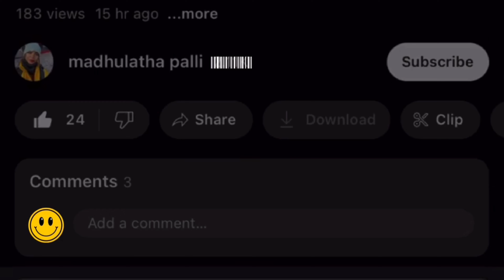నా కొత్త సంవత్సరం ఇలా మొదలైంది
I celebrated my new year in Himalayas with a campfire in the chilled weather. I enjoyed a lot welcoming 2024 in a cozy way. I wish you all also a great new year ahead.

నేను నా కొత్త సంవత్సరాన్ని హిమాలయాల్లో చల్లటి వాతావరణంలో క్యాంప్‌ఫైర్‌తో జరుపుకున్నాను. నేను 2024ని హాయిగా స్వాగతించడాన్ని చాలా ఆనందించాను. మీ అందరికి కూడా నూతన సంవత్సర శుభాకాంక్షలు.